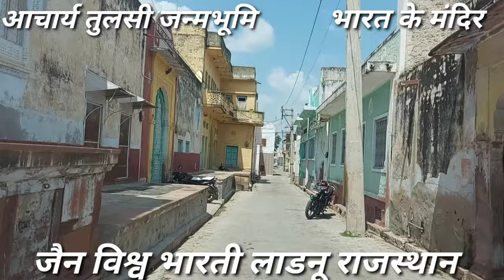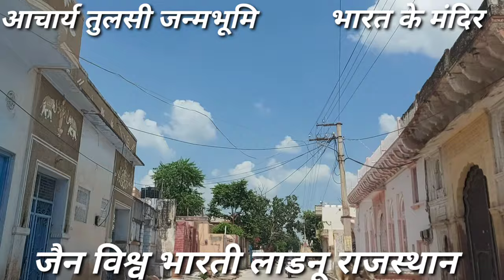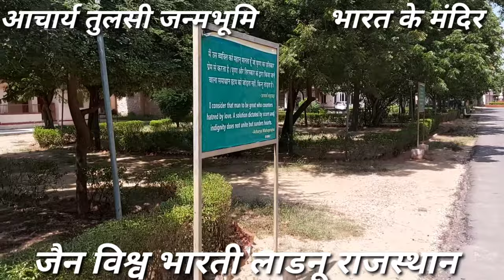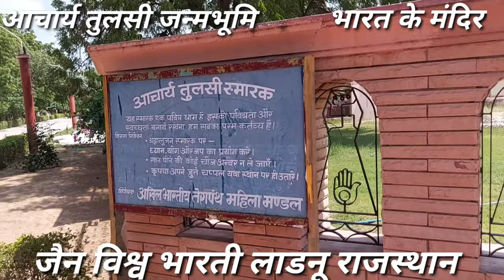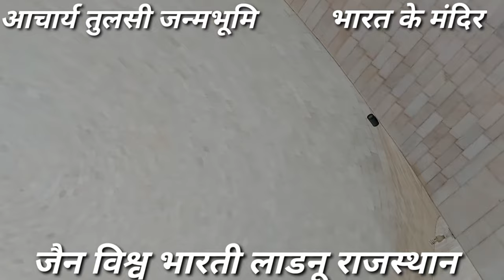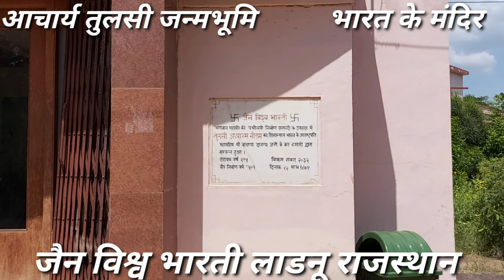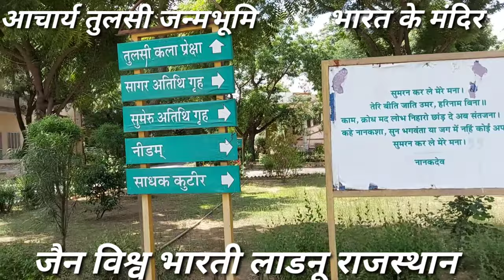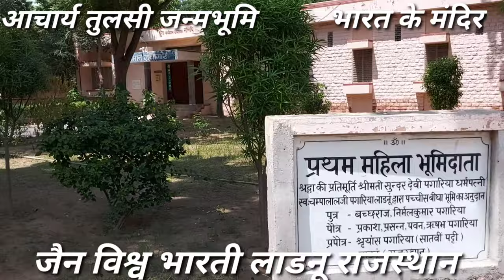Jain Vishv Bharti Ladnun Rajasthan. Birth place of Acharya Tulsi. A Jainism Institute. Anuvrat.